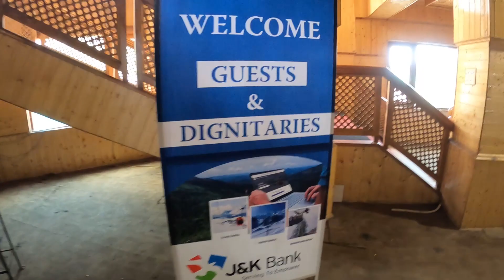เที่ยวแคชเมียร์ ประเทศอินเดีย || India 2022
คลิปนี้เป็นการบันทึกการเดินทางท่องเที่ยว ประเทศอินเดีย ในปี 2022 แคชเมียร์ #่ kashmir อินเดีย india #2022